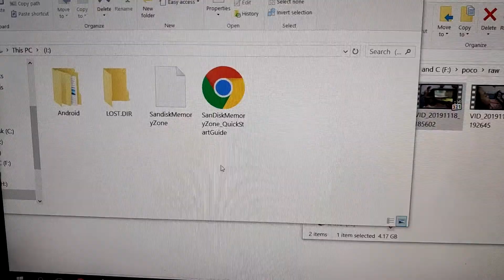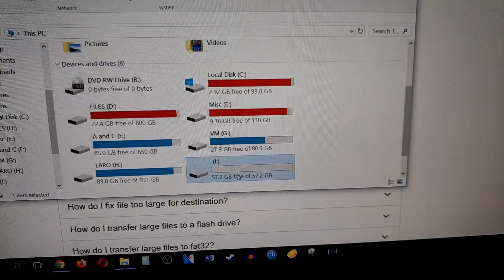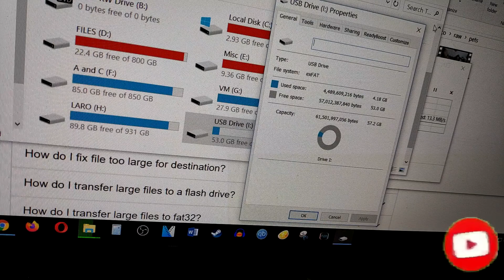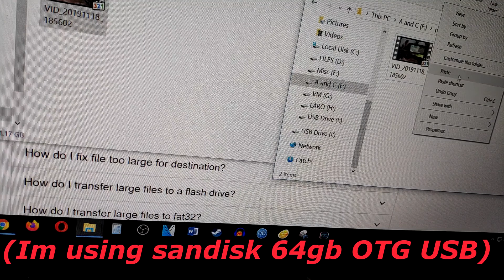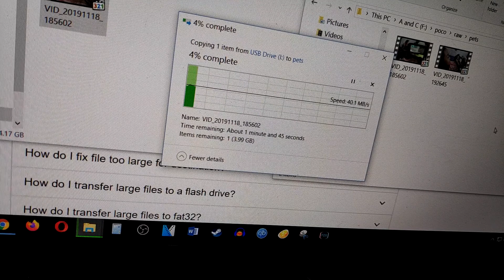Fix Files too large 4gb limit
How fix files too large for destination folder
files too large for usb
files too large to transfer
cant transfer more than 4gb files